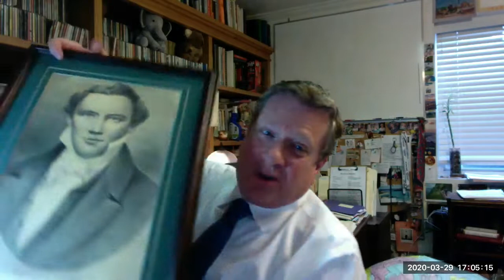General Conference Challenge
Your testimony of the gospel should be founded on two things. Masted March 29, 2020.